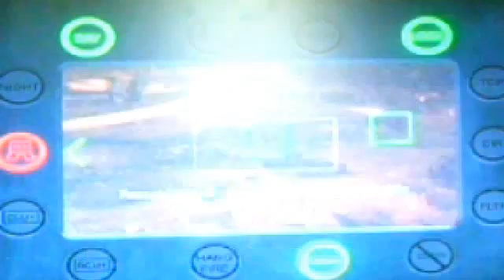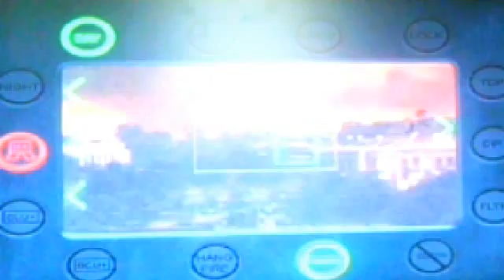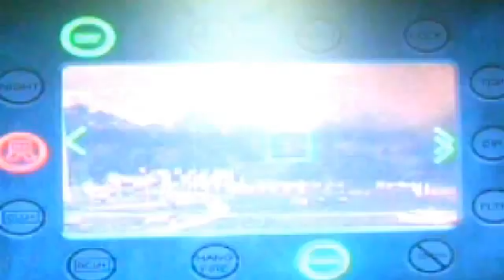MW2 Walkthrough #13: Taking back DC